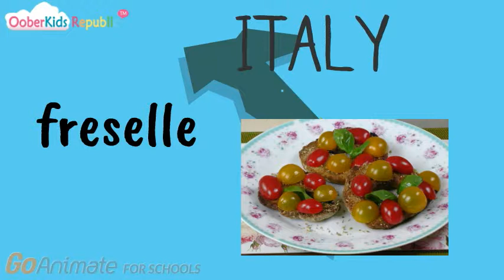Viaggio in Italia - Crusaders' Picnic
Let's hop on the time bike back to the Crusades. We know what the crusaders used to wear, we know all about their battles, their quarrels and inner fights but what did they actually eat during their long sea voyages and marches? Freselle! Learn about these snacks that could be stored for weeks. The perfect food for long journeys in  fridge-free, freezer-free, microwave-free times.